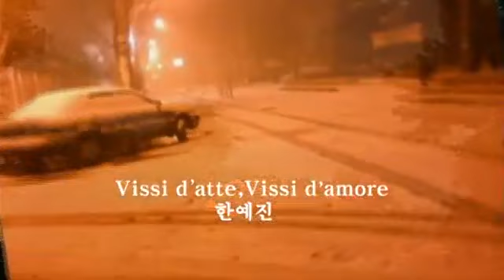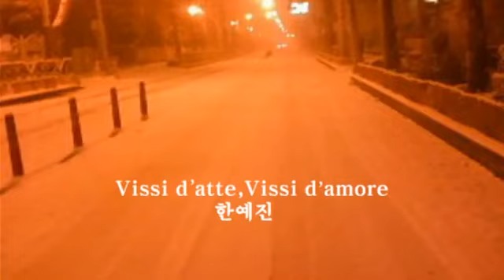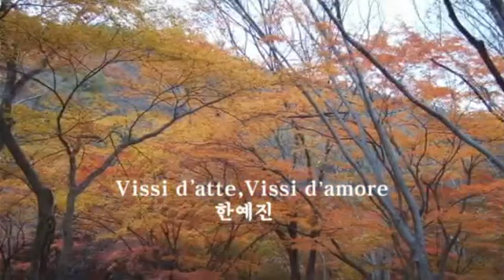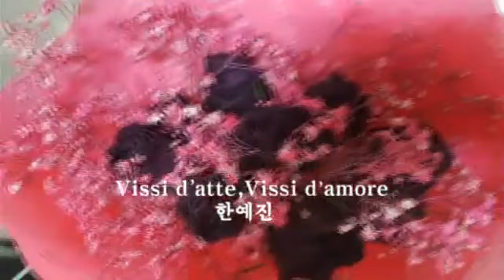Vissi d atte,Vissi d amore & 한예진